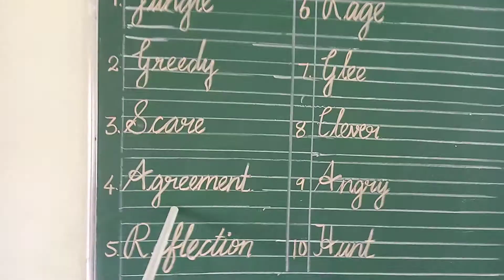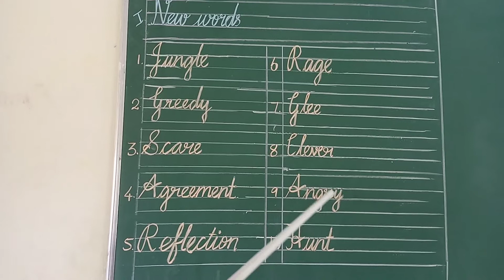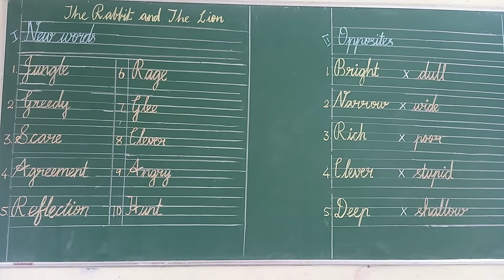The Rabbit and the lion Part-2